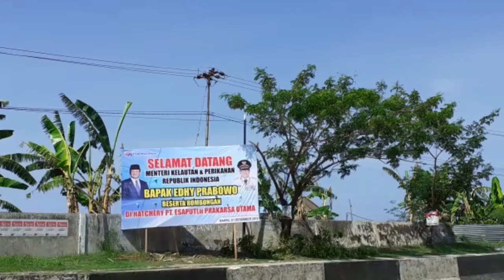PT Esaputlii Prakarsa Utama Larang Wartawan Liput Kegiatan Menteri Edhy Prabowo di Barru